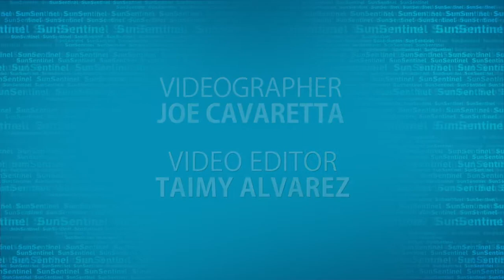Fort Lauderdale Yacht Fire Under Investigation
Daylight on Thursday gave a better indication of the damage that was done when a boat docked at a Fort Lauderdale marina caught fire Wedensday.